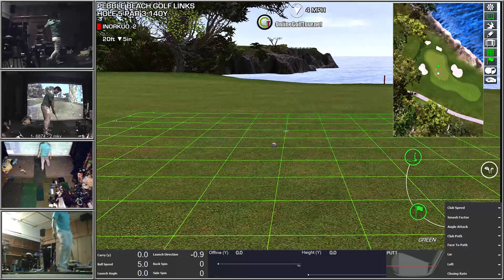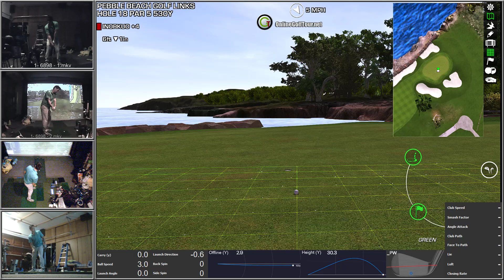golf simulator - us open, pebble beach r1, +4, 76 - jnpg - onlinegolftour.net